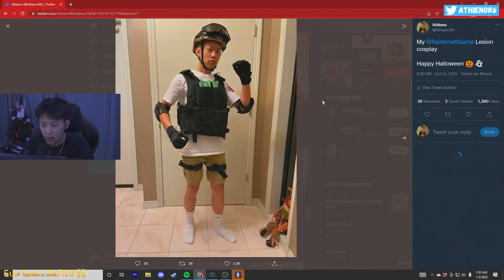The Most BROKEN Shotgun in Rainbow Six Siege!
Ace's and Clutches, this shotgun is too powerful in Rainbow Six Siege High Calibre!

🌟 Socials 🌟

SUBMIT YOUR CLIPS FOR VOD REVIEW!

🎯 Sensitivity:
H 60
V 60
Standard ADS Sensitivity: 50
Advanced ADS:
1.0 = 44
1.5 = 72
2.0 = 85
2.5 = 75
3.0 = 116
4.0 = 118
Mouse Dpi: 800
Mouse Multiplier: .002

Hey everyone it’s Athieno, and Welcome back to another Rainbow Six Siege video!